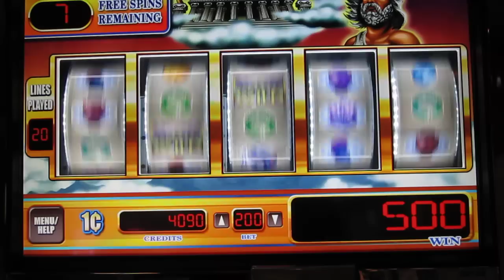Zeus Reel Slot Bonus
I've won a nice bonus before but this one sucked.  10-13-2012, Caesars, Las Vegas.